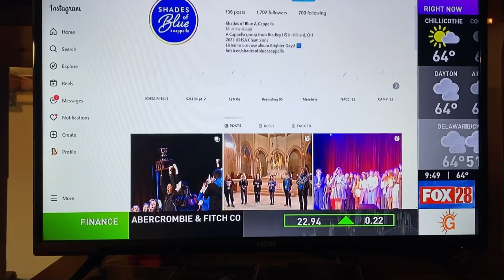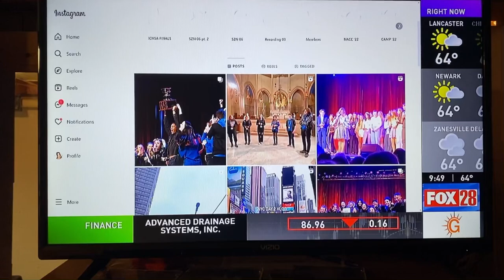05/08/23 Hilliard Bradley High School's Shades of Blue on “Good Day Columbus”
Interview and performance.  Excuse the quality - television screen recorded with a cell phone and no tripod.  Original plan was to record on our DVR, but that did not go as well as we hoped.

Awesome to see @shadesofblueacappella on popular Columbus-area Fox 28 morning show "Good Day Columbus" being recognized for their national win of the ICHSA (International Championship of High School A Cappella) in NYC on Fri. 04/28/23.

Excuse the quality/camera movement -- our original plan to record with a DVR did not go well, so recording the television screen using a cell phone was our backup plan 😉.